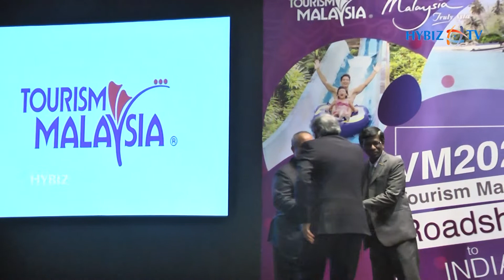Visit Malaysia 2020 campaign in Hyderabad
Visit Malaysia 2020 emphasises on Indian tourists ... Tourism Malaysia road show in Amritsar, Mumbai and Hyderabad from 21st to 27th july 2019.